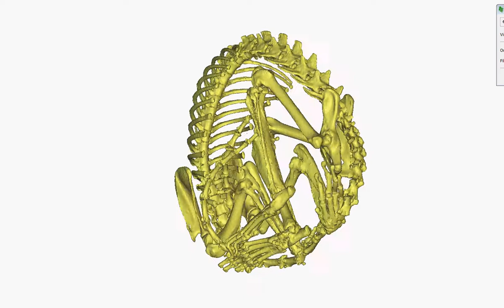Snow leopard CT scan reconstruction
Skeleton of a frozen snow leopard (headless) that died in a UK cat conservation centre and was provided to us for anatomical study.